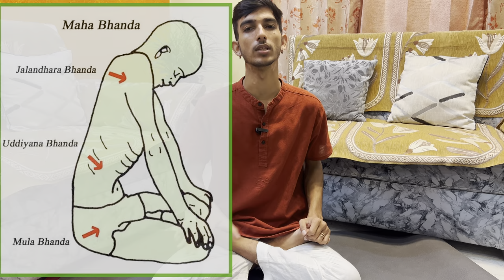जालंधर बंध - part 1 | समझें कि जालंधर बंध को जालंधर बंध के नाम से क्यों जाना जाता है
यह वीडियो इस प्रथा के नाम के पीछे के कारण के बारे में है,
यहां मैंने इसे विस्तार से समझाने की कोशिश की है, यदि अभी भी आपके पास कोई प्रश्न है तो आप पूछ सकते हैं, मैंने दूसरा भाग भी बनाया है, कृपया इस अभ्यास को और अधिक विस्तार से समझने के लिए इसे देखें।